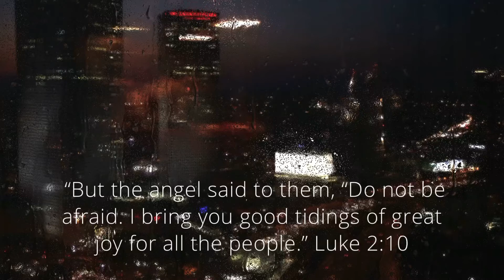Christ great joy for all people..let’s celebrate Christmas😇😇😇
👉👉👉CHICK here: Womens Gifts for Christmas;

👉👉👉CHICK here: Christmas Gifts for Men

Christmas package:
Spa Luxetique Gift Baskets for Women, Spa Gifts for Women - 10pcs Lavender Bath and Body Gift Set with Bath Bomb, Body Lotion, Bubble Bath, Relaxing Spa Baskets for Women, Christmas Gifts for Women
by Spa Luxetique